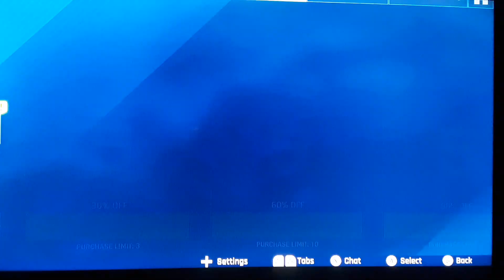Ferrari F40 Star Up 4-4-22